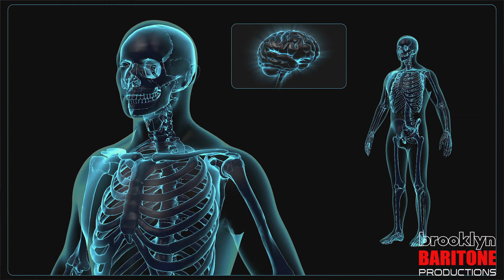Know Thy Self - Brooklyn Baritone Podcasts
Camera used for footage:
Nikon Z50
SanDisk Extreme Pro 64GB

Microphone used for audio:
Samson G-Track Pro
Shock Mount
Mic Stand

Asus ROG Strix Scar ii used for editing and recording